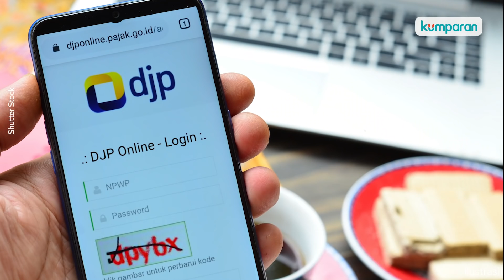Raup Omzet Miliaran, Juragan 99 Diincar Ditjen Pajak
Juragan 99 mengklaim memiliki penghasilan hingga ratusan miliar. Mendengar hal ini Ditjen Pajak langsung merespon dengan melakukan pengecekan apakah kewajiban bayar pajak Juragan 99 sudah sesuai. Selengkapnya, simak video di atas.